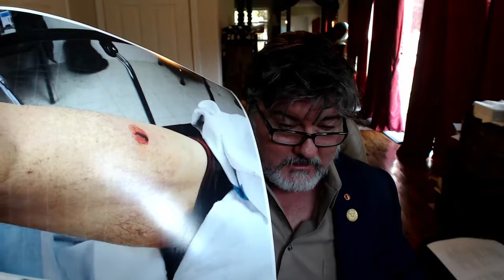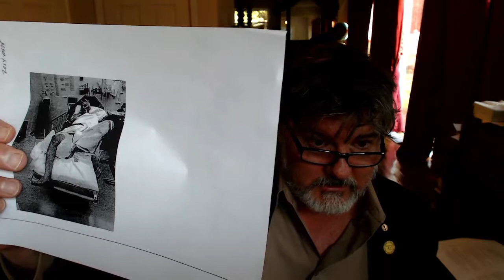VIDEO 4 Information Operation PC Affidavit Medium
This is Video 4 and it covers the Information Operation and how the Undersheriff applied it to the Probable Cause Affidavit. An Information Operation is used to influence or corrupt a group or an individual's decision making. The PC Affidavit is the report the Arresting Agency sends to District Attorney and what the DA uses to base his decision to file on the arrestee. 13th Judicial District DA Kenny Wright, however, was unable to make a fully informed decision on whether or not to charge me in the self-defense shooting of a violent, convicted meth felon 4 years ago because Delaware County Sheriff Harlan Moore withheld exculpating evidence from the Kenny in the PC Affidavit. This is part of Information Security and is illegal.

Towards the end of this, it sounds like I am raising my voice while discussing the Undersheriff's despicable behaviour, and I do a little, but mostly its the sensitive microphone.

Thank everyone for your prayers, and please contact Kenny if you haven't explained to him you've seen the evidence that exonerates me from the Sheriff's accusations and tell him he needs to drop this case immediately.

A Webpage with pictures and audio proofs of the above Video is

Photographs of the no trespassing sign, truck, and wounds were taken by Delaware County Sheriff's Office. The sign picture was taken the day following the investigation by Detective Frank Miller after I told him about it in his interview with me. The Undersheriff, who had commandeered the investigation from the Detectives, took TWENTY EIGHT photographs of the burn pile below the No Trespassing sign the previous night during the investigation but somehow took NONE of the No Tresspassing sign right next to it.

My name is Ed Turlington jr.  I’m descended from 6 Indian Territory pioneers who settled what is now Oklahoma’s 13th Judicial District, which is, Ottawa and Delaware Counties. The purpose of this video is to introduce you to a series of videos concerning my shooting in self-defense of a violent felon who I caught trespassing and cooking meth on land my family had recently contracted. I live with my wife and our 4 young children on small farm 4 miles from where the borders of Oklahoma, Missouri and Arkansas meet. I am a disabled veteran and retired from the military last year so that I could stay on the farm and take care of Animals, homeschool our children and most importantly take care of our second born son who has been diagnosed with severe autism and requires around the clock supervision.

Sterile (Tags removed prior to driving to crime scene) Truck

Partial List of Crug Felon Philpott's crimes to include Felonies and violent charges such as spousal abuse

Drug Felon Philpott's Court Testimony that he picked up bottle as I held him under arrest (from drug dealer's preliminary testimony)

ER Nurse and Wound Specialist Determination on Bullet Direction